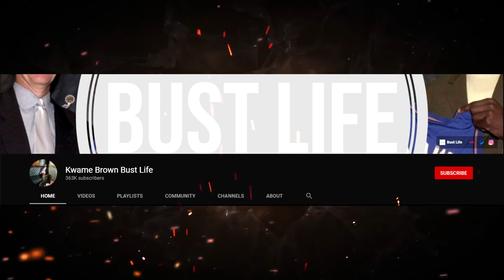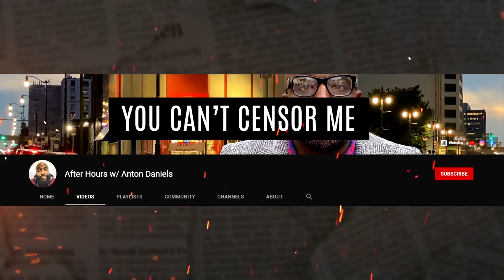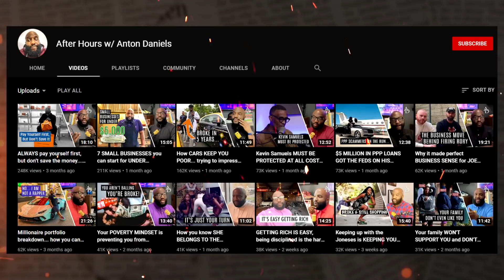Is Practically Begging @drboyce To Leave Him Alone...SMH